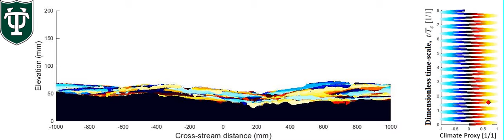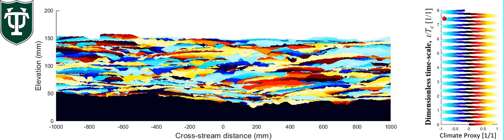Fast Autogenics relative to climate change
Movie demonstrating the influence of autogenic processes on sampling climatic “proxy” signals. Evolution of synthetic stratigraphy from experiment TDB-10-1 at a proximal laser strike section. Experiment was conducted in Tulane's Sediment Dynamics and Stratigraphy Lab. Topography was sampled at a high temporal resolution relative to autogenic dynamics. Here we stack measurements of topography, clipped for erosion and color deposit by a climatic proxy that is sampled from a continuous time series. In this simulation, the system samples a climatic record that has a short periodicity relative to the autogenic dynamics. Specifically, the climate period is 0.5Tc, where Tc is the systems compensation time scale. As such, it is difficult to extract signal from any 1-D sections of strata.